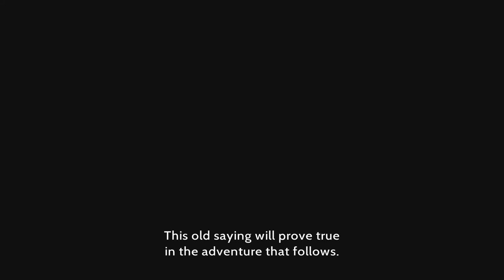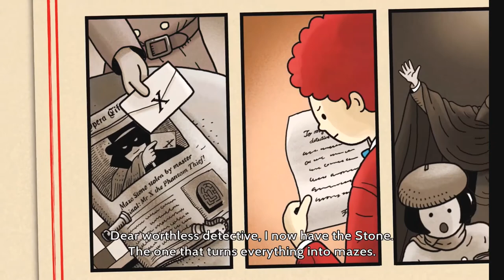Let's Play: Labyrinth City - Pierre the Maze Detective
This very family-friendly puzzle game shows great creativity and imagination while also encouraging exploration